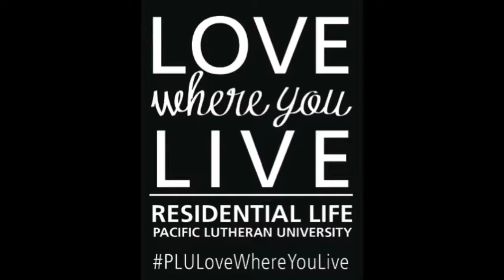Love Where You Live Shelondra Harris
Social Action & Leadership